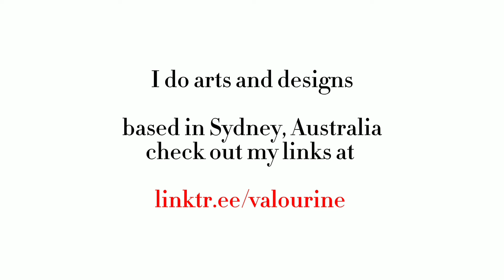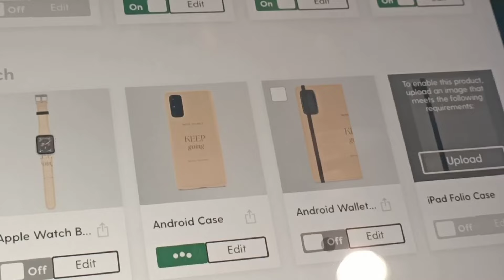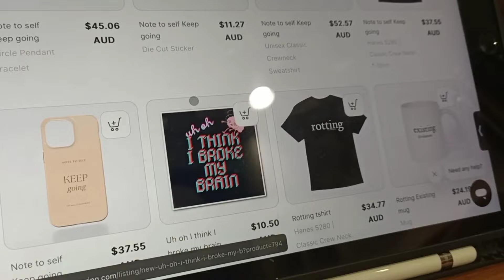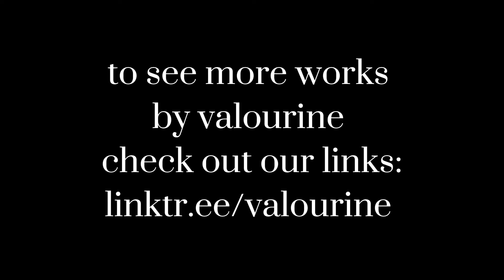Vlogging My 40th Year Ep.109 | Keep Going. A quiet day in my head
A day in my life vlog series of 2024 documenting my 40th year on Earth.

Please note once finalised, there is no refund on these.

About me:
-How I make money 💰 : I license my art/design. Home decor / art store : *
-Where: based in Sydney, Australia
-Hobby: knitting and crocheting, making YouTube videos

Some of my creations:

I am in my 40s. I like money and food T-Shirt: *
You are not a burden retro vibe quote T-Shirt
Life is either a daring adventure or nothing at all.” Helen Keller: Travel Notebook | 120 Pages : *
Actually Autistic Autism Awareness Be Kind Be Compassionate T-Shirt : *
Neurodivergent Burnout Funny But True Quote Premium T-Shirt : *
Silence Please. Introverting Is In Progress T-shirt: *
Photography work taken in 2014 of the coastal area of Newcastle in NSW Australia : *

Camera : My phone Oppo Reno Z *

💰Get $75 FREE if you sign up to ING (Australia) using this or code Bqq316 and complete these 4 steps below by 30 June 2024: 1.Open an Orange Everyday and enter the promo code Bqq316 in the box at the end of the online form.2.Deposit $1,000+ from an external source into the new Orange Everyday account within any calendar month.3.Make 5+ settled (not pending) purchases using the new Orange Everyday card within any calendar month.4.Open a Savings Maximiser and deposit any amount into it.

Please note this is not financial advice and You must be eligible to open the accounts and make your own enquiries to be satisfied that the product is right for you.